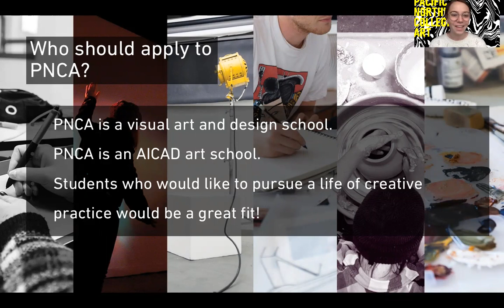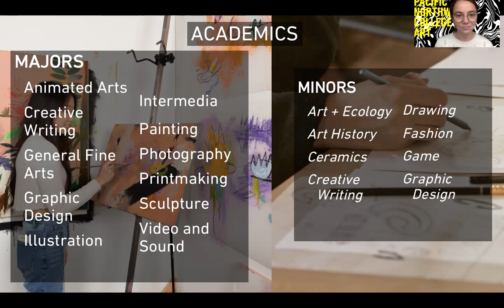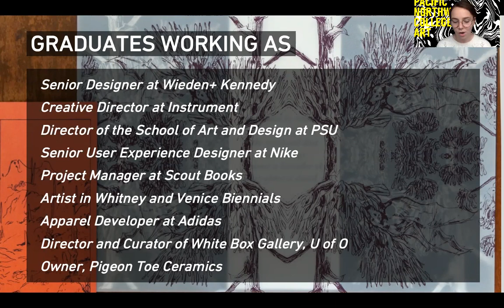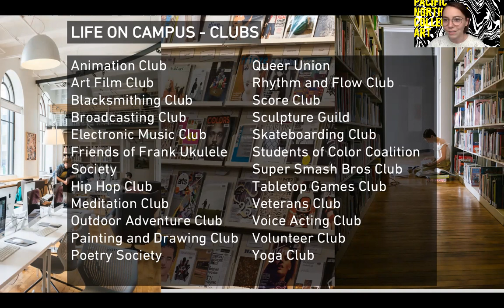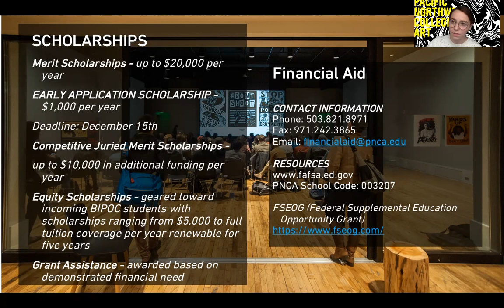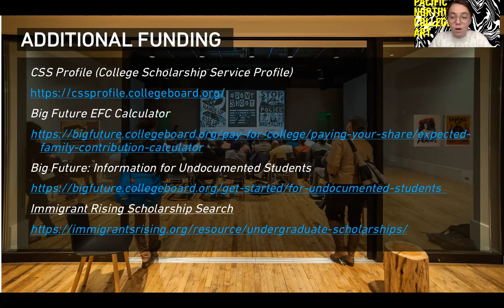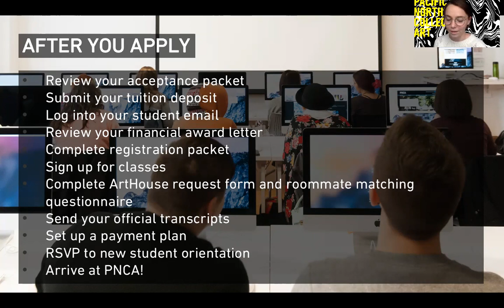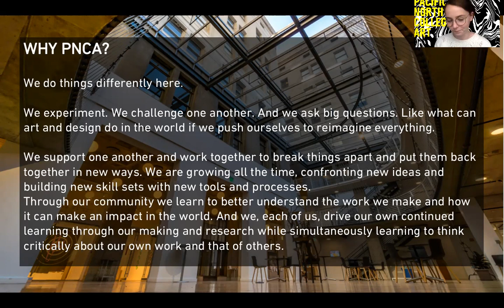Why Apply to Pacific Northwest College of Art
We asked Oregon colleges a simple question: Why Apply? This is Pacific Northwest College of Art’s answer.

Are you exploring colleges? Interested in learning about more colleges in Oregon?